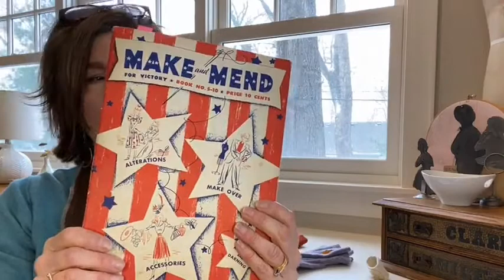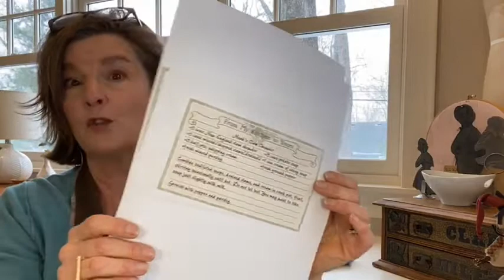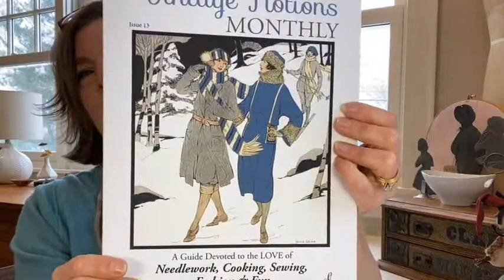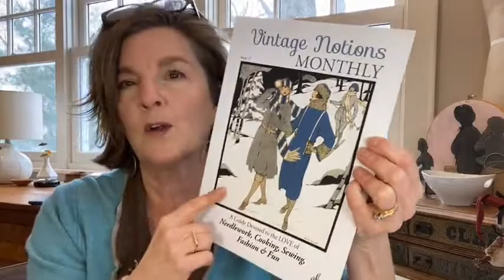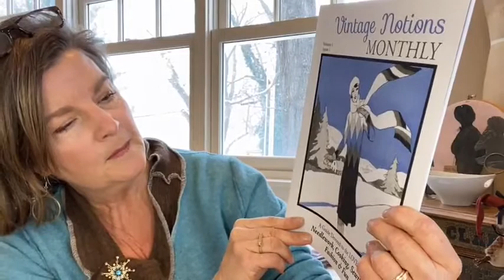Facebook LIVE - Ideas for Upcycling Sweaters!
sharing a recording of a LIVE video in my Vintage Made Modern Facebook Group! I share ideas for recycling sweaters into a cardigan and fingerless gloves. See a cute snowman made from upcycled knit! Learn about my new membership program!

To watch all my LIVE events join the Vintage Made Modern Facebook Group:

LOOKING FOR MORE VINTAGE INSPIRATION:
See Amy's book Vintage Notions: An Inspirational Guide to Needlework, Cooking, Sewing, Fashion & FUN!